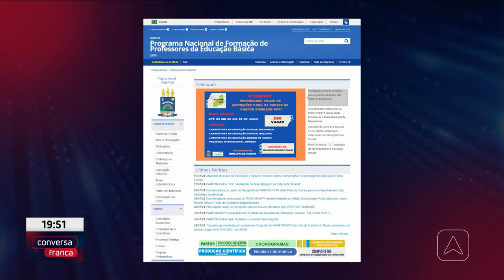UFPI oferta cursos PARFOR equidade para formação indígena, quilombola e para pessoas surdas